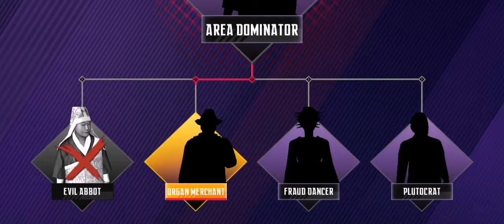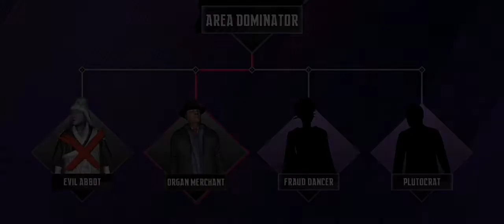Ninja's Creeds: 3D Sniper shooting assassin Game (2020) - GAMEPLAY! Part 2 (Android iOS)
Android/IOS : Early Access (Download at playstore or Apple store)